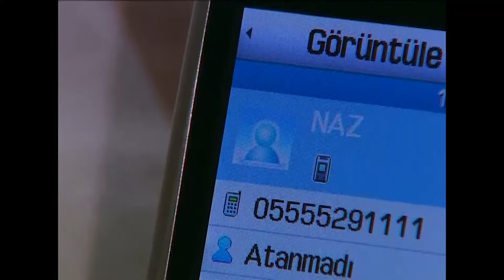Yalancı Yarim 32. Bölüm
Tarık, babasından saklandığı için gerçek kimliğini yani zengin bir ailenin çocuğu olduğunu patronlarından saklar. Naz, evin şımarık kızıdır, ne yapar ne eder; fakat Tarık'ı bir türlü kovamaz. Zamanla nefret yerini aşka bırakır ve aralarında birbirlerine itiraf edemedikleri güçlü bir aşk doğar.

Oyuncular: Barış Akarsu, Merve Sevi, Bülent Kayabaş, Ayşe Kökçü, Ünal Silver, Cavit Çetin Güner, Fulya Ceylan, Tanju Tuncel, Ali Uyandıran, Yalçın Menteş, Suna Pekuysal

Yapım: FM Yapım
Tür: Aşk, Romantik, Komedi
Yönetmen: Özer Kızıltan, Şengül Halat Atak
Senaryo: Haluk Özenç, Betül Karabulut